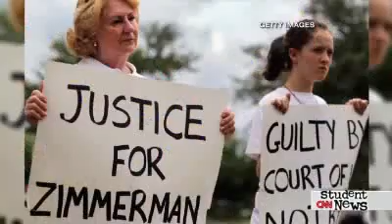THANH LUONG CNN STUDENT NEWS- A MURDER CASE- A MOVEMENT